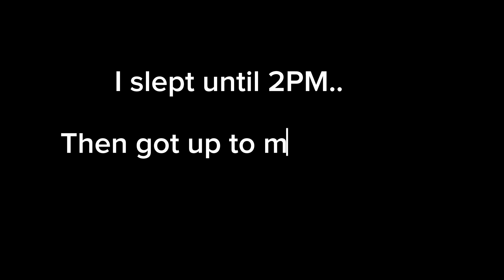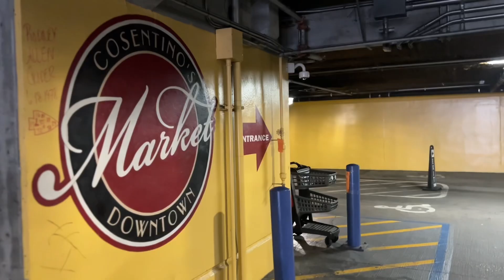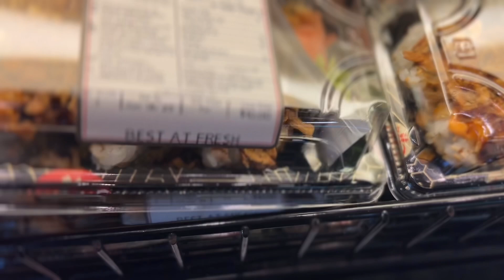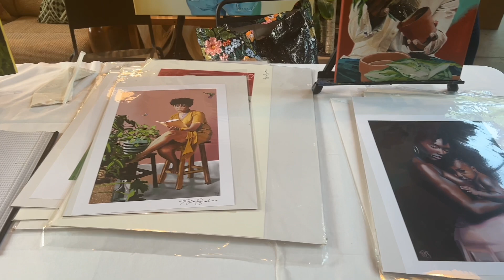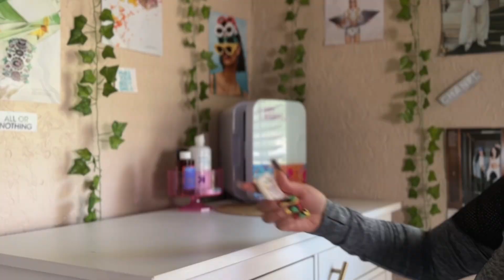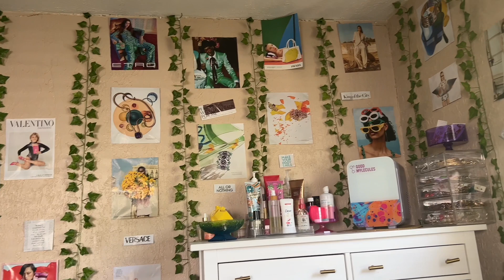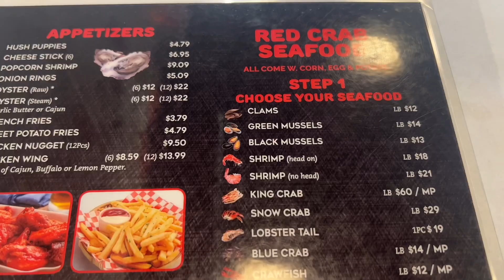VLOG: I’m exhausted + local shopping + Solo date + organizing new skincare + natural hair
Here’s my maintenance vlog to see my process 💕 I will add more as time goes on and the visuals will get better!

Getting back into the flow of things. Love you all!! Thank you for your support ✨